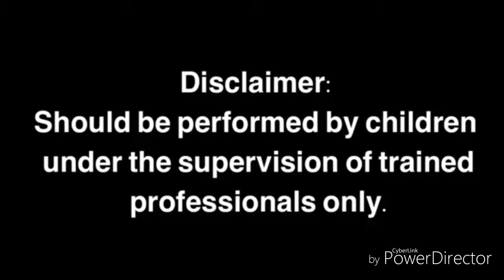Ajay Devgn, Kajol's son Yug accepts fitness challenge.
Ajay Devgn, Kajol's son Yug accepts fitness challenge, check out his ...